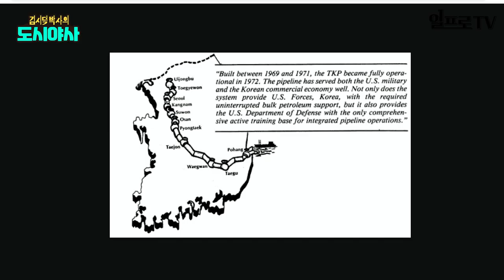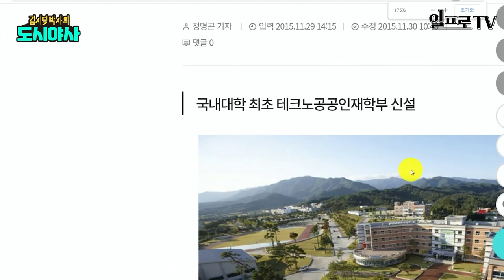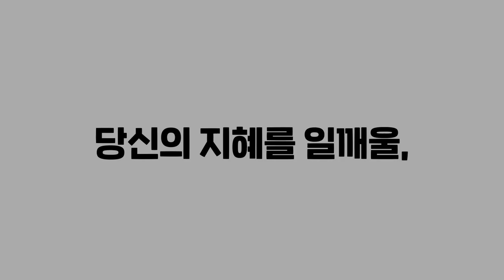알고 보니 오염된 땅? 땅 살 때 속지 마세요. [김시덕 박사의 도시야사 #71]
📖[김시덕의 도시야사] 책으로 만나다! 8월 교보문고 이달의 책 선정!